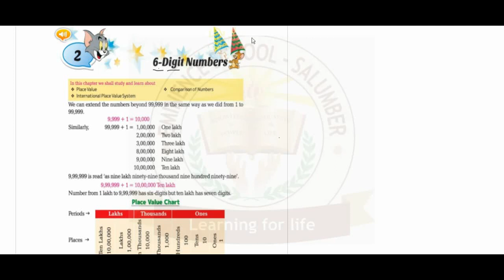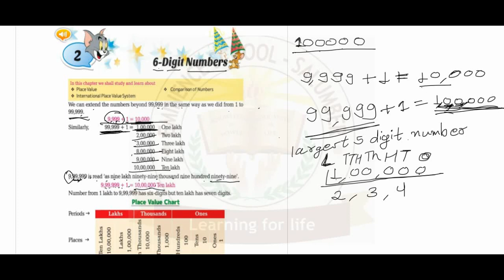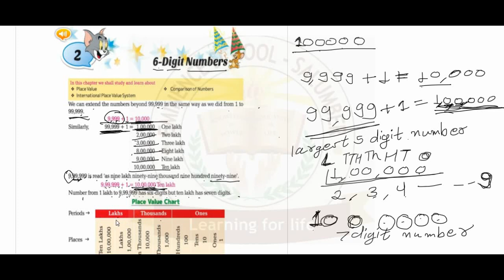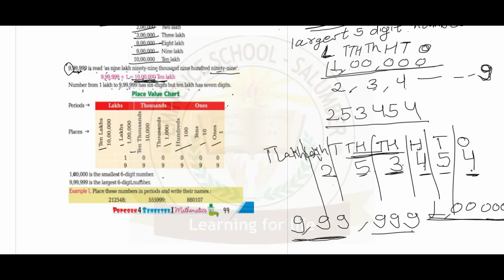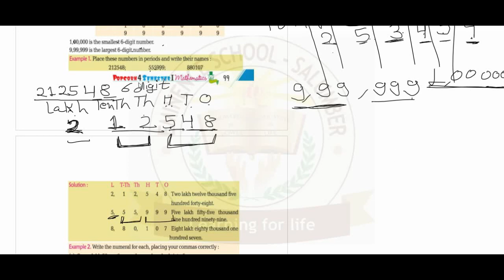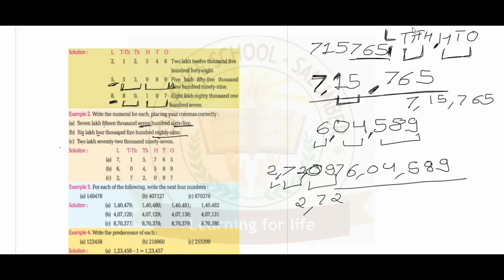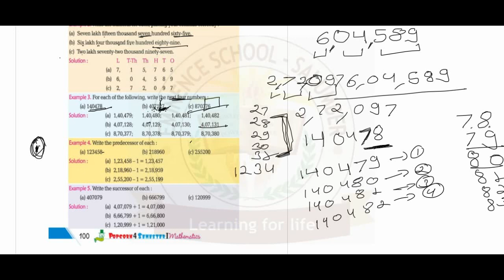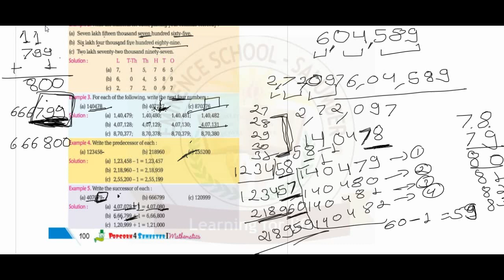CLASS 4TH MATHS CH-2 [ SIX DIGITS NUMBERS ] LEC-2.1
Class        4TH
Subject     MATHS
Topic         CH-2 [ SIX DIGITS NUMBERS ]